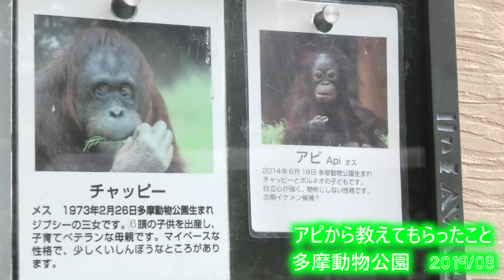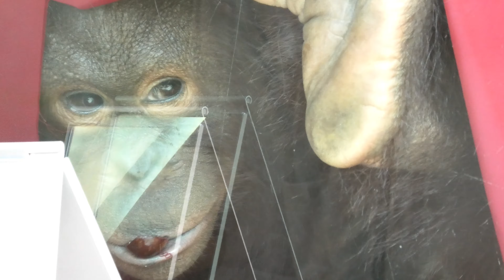赤ずきんアピの反射防止技術 多摩動物公園 ボルネオオランウータン ４K(Gorilla,Orautatan,Chimpanzee,Animal,Zoo)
東京なのに50ヘクタールを超える大敷地内に、できるだけ自然に近い飼育環境を構築した老舗の動物園。
世界初のライオンバスや昆虫生態園など新たな試みを行ってきた。
類人猿好きにはオラウータンのスカイウォークやチンパンジーの森の自動販売機？など、見どころ満載。
園内を巡回バスが走るほど広く、歩くとこたえる動物園。

【ボルネオオラウータン　メンバー紹介】
ここでは9人のボルネオオラウータンが暮らしています。国内で最も多い人数が暮らし、運動場が３つ、スカイウォーク、飛び地の森などオラウータンとオラウータン好きにとって天国のような場所。

１．ジュリー(54)　　♀　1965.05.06　出生地：多摩動物公園
日本オラウータン界の歴史に残る今は亡き偉大なマザー「ジプシー」の第一子にして日本で２番目３に生まれたオラウータン。ボルネオオラウータンの半数がジプシーの子孫。ジプシーは62歳という当時世界最高齢。彼女も現在日本最高齢。
本人は人工保育だが子供が好きで、現在チェリアの代理母になって教育係となっている。

２．キュー(50)　　　♂　1969?　　　 出生地：野生
密漁されかわいそうな子ども時代。船の中で発見される。
オスとしては国内最高齢。今後とも元気で長生きしてもらいたい。

３．チャッピー(46)　♀　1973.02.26　出生地：多摩動物公園
６人を出産する子育てのベテラン。現在は５歳のアピとスカイウォークをよく行っている。

４．ボルネオ(34)　　♂　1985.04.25　出生地：シンガポール
チャッピーの間に３人、キキとの間に２人の子を持っている。
子供の名前はポピー、ミンピー、リキ、アピ、ロキ。フランジオスにしては小さい気がする。

５．キキ(18)    　  ♀  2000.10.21　出生地：インドネシア
リキとロキの母親。第二のジプシーとなってキキ王国を作ってもらいたい。

６．リキ(6) 　　　　♂　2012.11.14　出生地：多摩動物公園
他のオラウータンが大好きないたずら男子。ジプシーとも仲がいい。チャッピーやロキは迷惑かも。

７．アピ(5) 　　　　♂　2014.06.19　出生地：多摩動物公園
特にアクロバティックなスカイウォークをする。キキ、ジュリーチームとは別行動。

８．チェリア(4)　　 ♀　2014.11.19　出生地：よこはま動物園ズーラシア
母親はバレンタインだが、子育てできなかったため人工保育となる。こんごのオラウータン生活を考えジュリーに教育してもらうためズーラシアから移動してきた。母親はズーラシアに帰った。

９．ロキ(1) 　　　　♂　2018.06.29　出生地：多摩動物公園
かわいい盛りのロキちゃん。チュリアにかわいがられている。リキ兄ちゃんはちょっかい出しすぎか。

※オラウータンには、ボルネオオランウータン、スマトラオランウータン、 タパヌリオランウータンの3種類がいます。
日本国内では19の施設で全46人が暮らしています。
内訳は、ボルネオ32人　スマトラ11人　ボルネオとスマトラの混血　3人

ボルネオ島スマトラ島には、おおよそ7万人生息しているといわれています。絶滅の危機にさらされています。

オラウータンの平均寿命は35～45歳といわれています。動物園では平均寿命が25歳以下と死亡率がとても高いです。
ただ長生きするものとても長く生き最高齢は多摩動物園のジプシーとオーストラリアのプアンはともに62歳まで生きました。

オラウータンは昼型霊長類の中では唯一単独で生活する動物です。
ジャングルには思いのほか果実が少なく（数年に一度の周期で実がなる）群で暮らすと食べつくしてしまうからと言われています。
また天敵もいないことも群れを成さない理由と言われています。他の類人猿と比べると動きが遅いのも天敵がいないためでしょう。
群れで暮らすピグミーチンパンジーといわれるボノボはチンパンジーと異なり最も平和を愛す類人猿ですが、オラウータンは一人暮らしが基本なのでそもそも争う必要性がないのでしょう。